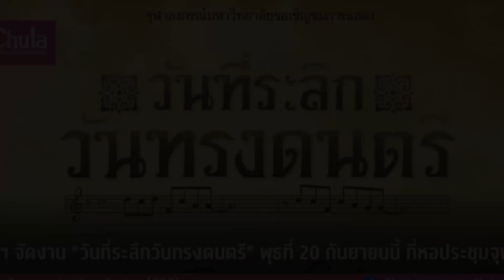เกษตรศาสตร์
คำร้อง: ศาสตราจารย์ ดร.ประเสริฐ ณ นคร
ทำนอง: พระบาทสมเด็จพระบรมชนกาธิเบศร มหาภูมิพลอดุลยเดชมหาราช บรมนาถบพิตร

ขับร้องโดย วง CU Chorus
บรรเลงโดย วง CU Band

“วันทรงดนตรี”
เกิดจากพระมหากรุณาธิคุณที่พระบาทสมเด็จพระบรมชนกาธิเบศร มหาภูมิพล อดุลยเดชมหาราช บรมนาถบพิตร พระราชทานแก่คณาจารย์และนิสิตจุฬาฯ
ที่ได้ขอพระราชทานพระบรมราชานุญาตเข้าเฝ้าฯ เพื่อถวายพระพรแด่สมเด็จพระเจ้าลูกเธอเจ้าฟ้าจุฬาภรณวลัยลักษณ์ ที่ประสูติเมื่อวันที่ 4 กรกฎาคม 2500
พระบาทสมเด็จพระบรมชนกาธิเบศร มหาภูมิพลอดุลยเดชมหาราช บรมนาถบพิตร ทรงพระกรุณาโปรดเกล้าฯ ให้นิสิตจุฬาฯ เข้าเฝ้าฯ เมื่อวันที่ 6 กันยายน 2500 ณ เวทีลีลาศสวนอัมพร
ต่อมาได้รับสั่งกับนายสันทัด ตัณฑนันทน์ หัวหน้าวงดนตรีสากล สโมสรนิสิตจุฬาฯ สมัยนั้น ว่าจะนำวงลายครามมาบรรเลงที่จุฬาฯ งานวันทรงดนตรีที่จุฬาฯ จึงเริ่มขึ้นเป็นครั้งแรกเมื่อวันที่ 16 กรกฎาคม 2501

พระบาทสมเด็จพระบรมชนกาธิเบศร มหาภูมิพลอดุลยเดชมหาราช บรมนาถบพิตร เสด็จฯ มาทรงดนตรีที่จุฬาฯ ระหว่างปี 2501 – 2516 เนื่องจากทรงมีพระราชภารกิจเพิ่มขึ้นจึงไม่ได้เสด็จฯมาทรงดนตรีที่มหาวิทยาลัยอีก
จุฬาลงกรณ์มหาวิทยาลัยได้จัดงานวันที่ระลึกวันทรงดนตรีในวันที่ 20 กันยายนของทุกปีโดยกำหนดไว้ในปฏิทินกิจกรรมของมหาวิทยาลัย เพื่อรำลึกในพระมหากรุณาธิคุณที่พระบาทสมเด็จพระบรมชนกาธิเบศร มหาภูมิพลอดุลยเดชมหาราช บรมนาถบพิตรเสด็จฯ มาทรงดนตรีที่จุฬาลงกรณ์มหาวิทยาลัย

รายชื่อสมาชิก  CU Band

Conductor
นายกฤตณัฐ ปัญจธนมงคล

Saxophone
นายปวีรพล อ่อนทอง
นายณภัทร วัลลานนท์
นายเนธิพัศย์ อิ่มลอยนวล
นางสาวเพลงพิณ ธรรมทองเลิศ
นายณัฐชนน จรัสพันธุ์

Trumpet
นายภัคพล ศิริบุตร
นางสาวโมทนา ปิ่นแก้ว
นางสาวทิพวรรณ สันธิศิริ
นายวรยุทธ ท่าหลวง

Trombone
นายภาคภูมิ กันนิกา
นายบัณฑิต ผ่องโชค
นายอัครวัฒน์ ปราบณรงค์
นายศิวัช โสภาเจริญ

Keyboard
นายพีรวิชญ์ จ่างกมล
นายปัณณ์นวัช เสริฐสุวรรณกุล

Guitar
นายธนภัทร เย็นภิญโญ

Bass
นายปวีณ์กร ไพบูลย์กิจโกศล

Drums
นายกฤตจิรัฐ อุไรรัตน์
นายรัชพล เฟื่องคอน
นายปุณณัตถ์ สุริยวงษ์

Violin
นางสาวณิชชา แป้นเหมือน
นายฉัตรดนัย นวลละออง
นายณัฏฐ์ แก้วสีทอง

นายณพวิทย์ สหรัตน์ชัย
นางสาวฎีการัช ธรรมรัตนกุล
นางสาวนีร์นาริน ครุจิต
นางสาวพิมพ์ชนก จุลเพชร

นางสาวธัญวรัตน์ คำเเหง
นายวาริ อติอานนท์
นายธนัง วนิชยากรชัย
นายภูริภัทร ทีฆเสนีย์
นางสาวภัคพัชญ์ โรจน์สกุลเพชร
นายชยพล วิชาศิลป์
นางสาวพรปวีณ์ จิตต์เส้ง
นายวิภู บุญนาค
นางสาวเรศณุษา โกมลวัจนะ
นางสาวสลิตา ผลพระรักษา
นางสาวสุจิรภา เด่นเกรียงไกร
นางสาวปานเเก้ว ปิยมหพงศ์
นางสาวกุลณภัส พัทฒนบำรุงรส
นายสรรค์ชัย อัศวทวีโชค

ประชาสัมพันธ์
นางสาวญานินดา โล่อธิกุล
นางสาวมทินา เมฆาการุณ
นายสาละ เวียงเก่า
นางสาวภัควลัญชญ์ คงเกิด

แสงเสียง
นายรวิช รัชตะสมภพ
นางสาวสุรดา สุขสมปราถนา
นางสาวจัยวาสน์ เจริญวัฒนาสุข
นายสรวิศ ธนิษฐาพงศา
นายประเณศ อิงคนันท์
นายอภิสิทธิ์ สุทธิสน

รายชื่อสมาชิก CU Chorus

ผู้อำนวยเพลง
ดร.นิติ งามสมประเสริฐ

กลุ่มเสียงโซปราโน
นางสาวภัทธิรา อนุรัตน์
นางสาวภัคธิมา กาญจนบุตร
นางสาวอัญชิษฐา พิมลศิริผล
นางสาวจิตรลดา เทียนสวัสดิ์
นางสาวชนิกา ทองวิไล
นางสาวปุญญาดา ผาณิตพจมาน
นางสาวมนัสนันท์ วัชรศิริธรรม
นางสาวนิชาภา ทองดี
นางสาวพิชญ์สินี อุ่นคำ
นางสาวถนิมภรณ์ ข่ายป้องค่าย
นางสาวสิรีธร ชูเวสศิริพร
นางสาวญาณิศา เตคุณาทร
นางสาวณัฐวลัย ภาคภากร

กลุ่มเสียงอัลโต
นางสาวณภัทรา จิรโชติกำจร
นางสาวพิชามญชุ์ สุรวัฒนาวรรณ
นางสาวธนพร นัยโพธิ์
นางสาวณัฐณิชา เตชะอำนวยพร
นางสาวรัชนัฏฎา สีตบุตร
นางสาวบัณฑิตา ศรีอรุโณทัย
นางสาวชรินทร์พร ไชยทอง
นางสาวเบญญาภา วุฒิวัช
นางสาวมาติกานต์ วัตราเศรษฐ์

นักเปียโน
นายอนุชิต ธนะศรีสืบวงศ์

กลุ่มเสียงเทเนอร์
นายชาญวิทย์ ล้อสมิทธ์
นายเพชรอมร กันหารินทร์
นายสุจริตกุล สุทัศน์ ณ อยุธยา
นายภาณุพงศ์ ใบโพธิ์
นายธนกฤตษ์ วงศ์อาษา
นายธนภัทร ปุญสิริ
นายเอกวัส อรุณรัตนากุล
นายภูเบศวร์ วัฒนธำรงค์
นายไกรวัฒน์ สินสุวงศ์ นะกายะ
นายณัฐกฤต โกเมนเอก
นายสรสิช แจ่มอัมพร
นายวรปรัชญ์ ยาดี

กลุ่มเสียงเบส
นายพิชชากร วัชโรดมประเสริฐ
นายลัทธพล จีระประดิษฐ
นายภูริณัฐ ตรัยศิริมงคล
นายอานนท์ จินดาวงค์
นายภูวดล วิชิตพันธุ์
นายพงศ์พล ศรีชาติ
นายอัทธวัฒน์ สุวรรณถิรพุทธิ์
นายณภัทร ศรีถวัลย์
นายอิงคนันท์ สุทธิปัญโญ
นายชีวาวิชญ์ ทัดศรี

ผศ.ดร.นายสัตวแพทย์ ดร.เกษม รัตนภิญโญพิทักษ์
ดร.เธียรดนัย เสริมบุญไพศาล

คลิกอ่านรายละเอียด สูจิบัตรฉบับเต็มได้ที่ลิ้งก์นี้

จุฬาลงกรณ์มหาวิทยาลัย ขอเชิญร่วมงาน

“วันที่ระลึกวันทรงดนตรี”

ณ หอประชุมจุฬาลงกรณ์มหาวิทยาลัย

เข้าชมฟรี ไม่เสียค่าใช้จ่าย
และขอเชิญร่วมบริจาคสมทบทุนมูลนิธิอานันทมหิดล
โดยบริจาคผ่านธนาคารไทยพาณิชย์ จำกัด (มหาชน)
ชื่อบัญชี “สมทบทุนอานันทมหิดล วันที่ระลึกวันทรงดนตรี” บัญชีเลขที่ 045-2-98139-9

สำนักบริหารกิจการนิสิต จุฬาฯ โทร.
ศูนย์สื่อสารองค์กร จุฬาฯ โทร. 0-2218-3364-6
หรือติดตามข้อมูลเพิ่มเติมได้ทาง Facebook : CU Band